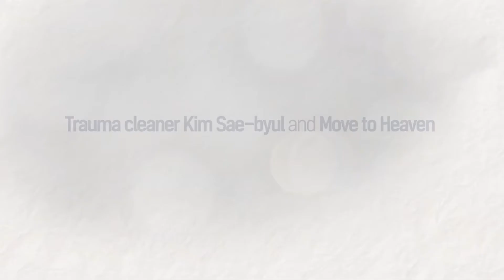Chuyện chưa kể từ Move to Heaven (Hướng Đến Thiên Đường)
Phỏng vấn bàn tròn đầy nhân văn đến từ đạo diễn Kim Sung-Ho, chủ công ty thu dọn di vật Kim Sae-byul, diễn viên chính Lee Je-hoon và Tang Joon-sang.

Nội dung được dịch lại từ bản dịch tiếng Anh, vì vậy nghĩa sẽ không giống từ gốc tiếng Hàn, nhưng nghĩa sẽ không khác nhiều đâu nhé. Các bạn xem vui vẻ không quạu nhen! :)